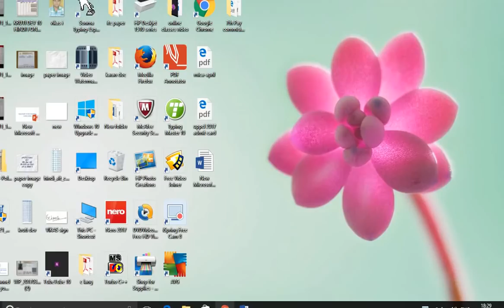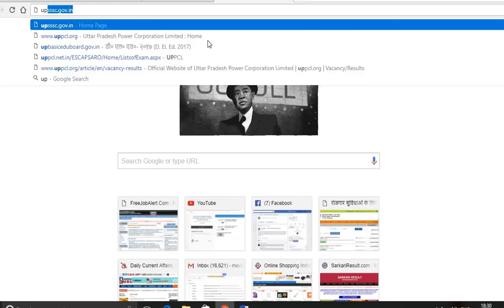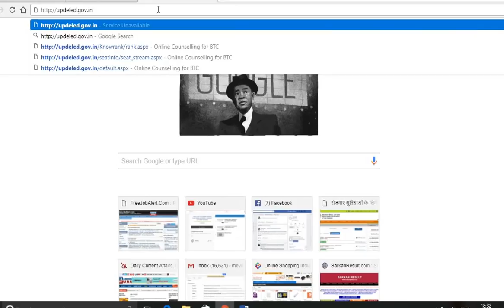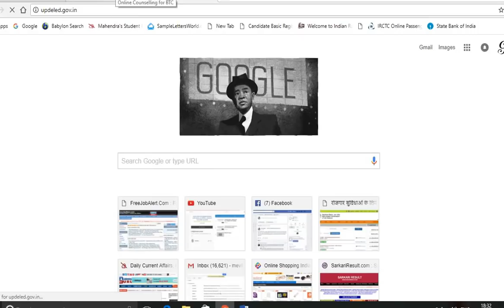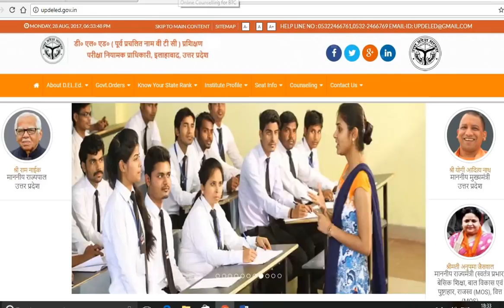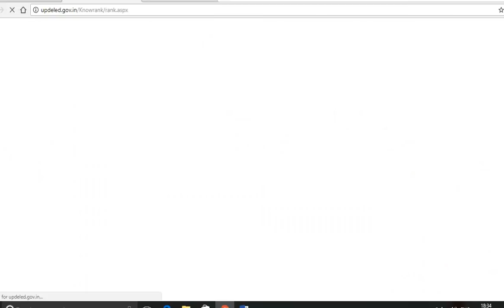UP D.EL.ED/ BTC MERIT LIST 2017